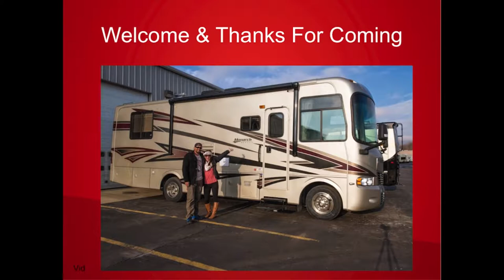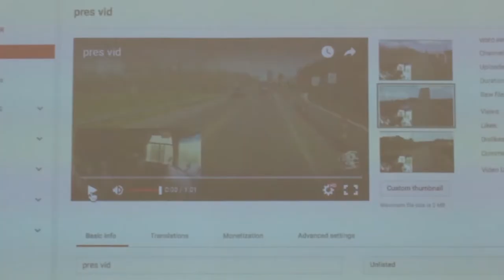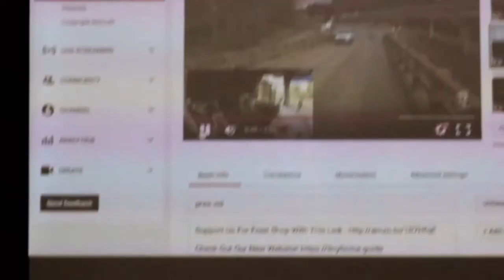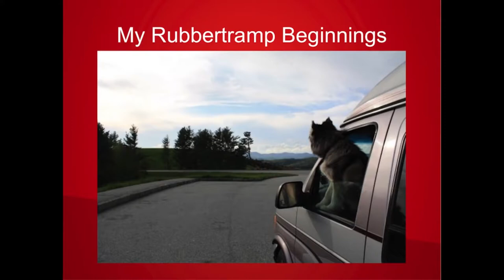Digital Marketing Presentation ~ Becoming A Digital Entrepreneur ~ Part 1